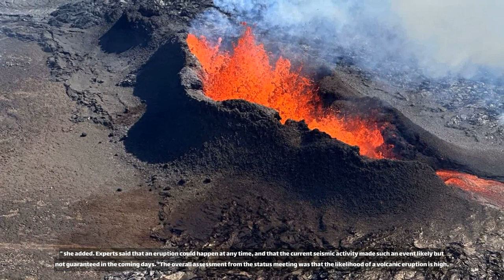Iceland declares state of emergency as it braces for volcanic eruption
Welcome to our video on Iceland's recent declaration of a state of emergency as it prepares for a potential volcanic eruption. The stunning Nordic island, known for its breathtaking landscapes and geothermal activity, is now on high alert as scientists warn of an imminent eruption. In this video, we will delve into the reasons behind the state of emergency, the potential implications for Iceland and its residents, and the measures being taken to ensure the safety of those living in the affected areas. Join us as we explore this captivating natural phenomenon and its impact on one of the world's most unique and resilient nations..
1. Iceland
2. State of emergency
3. Volcanic eruption
4. Bracing
5. Natural disaster
6. Emergency preparedness.

💗📌 Singapore